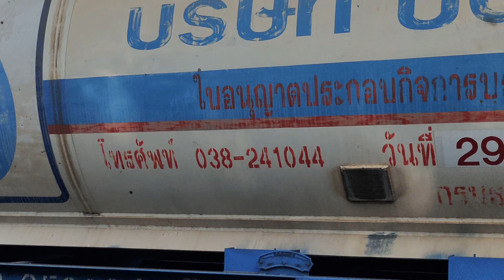QSY 5214 กับภารกิจสับเปลี่ยนริ้วขบวน 531 บางละมุง - สำราญ ที่สถานีสำราญช่วงเช้า